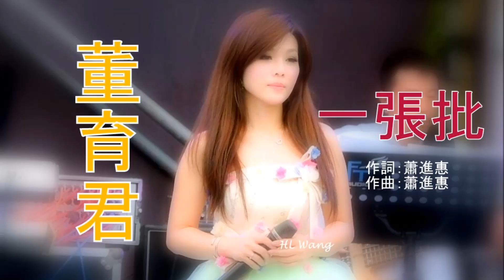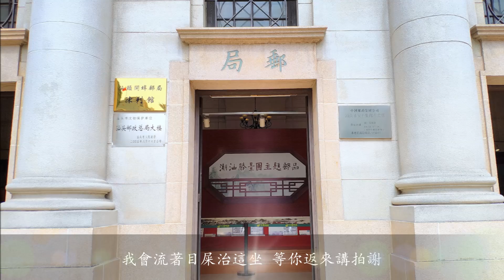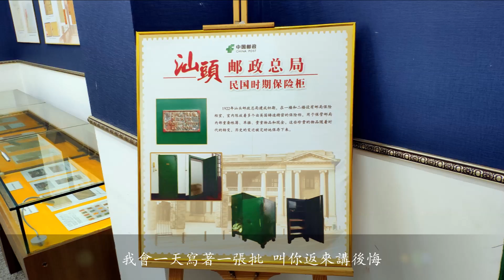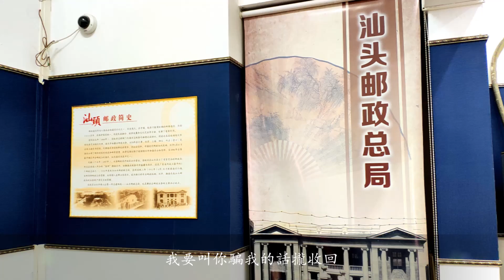[ 汕頭 郵政總局大樓 Shantou Post Office ] 董育君 • 一 張 批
汕頭郵政總局大樓，俗稱 “老安平郵電局” 或 “安平郵局”，1922年竣工，位於廣東省汕頭市金平區海安街道懷安居委外馬路24號，“汕頭開埠文化陳列館” 對面。
汕頭郵政總局大樓坐東北向西南，二層建築，石、鋼筋、洋灰的三合一結構，是廣東保存最完整的兩座採用歐陸式建築風格的郵政建築實體之一，也是是汕頭開埠以來的第一所自建郵局，見證了汕頭、廣東乃至中國郵政通信發展歷史。其占地面積1449平方米，建築面積1042.8平方米，整幢建築保留完好。 2005年被汕頭市人民政府公佈為第三批汕頭市級文物保護單位。